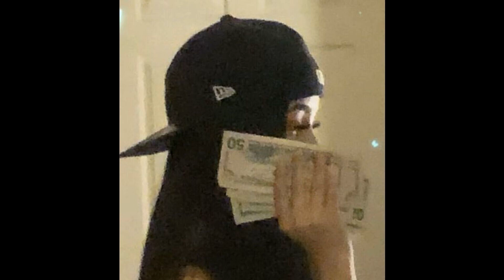(FREE) Comethazine Type Beat - "Clan"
*Free for non profit use only, MUST CREDIT IN TITLE (Prod. mathiastyner)*

Beat Name - Clan

6 dogs instrumental 2017, instrumental 6 dogs, crypt, morteh, instrumental 6 dogs 2017, lil xan instrumental, lil xan instrumental 2017,
21 savage type instrumental 2017, xxxtentacion type instrumental 2017, future type instrumental 2017, 21 savage type beat, drake type beat, xxxtentacion type beat,
808 mafia, tm88 type beat, southside type beat, free southside type beat, mask off type beat, bad and boujee type beat, beats 2017,free beats instrumental,